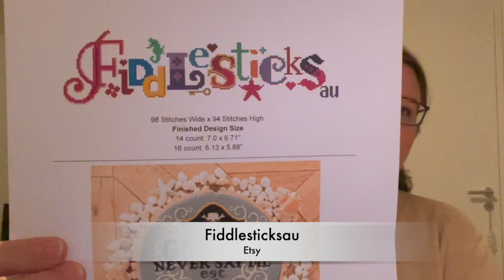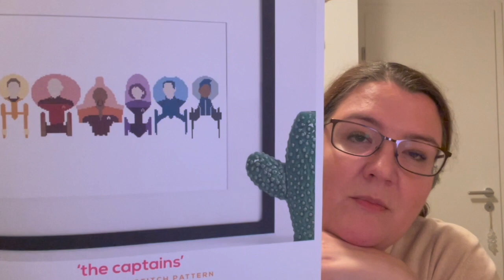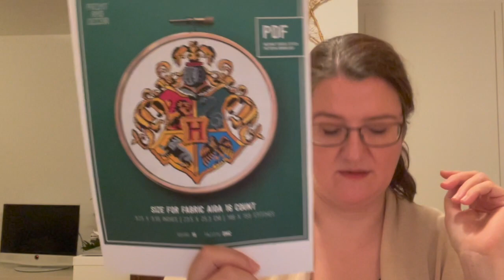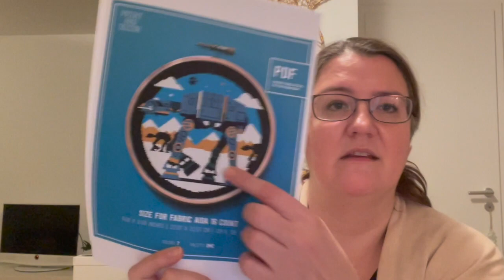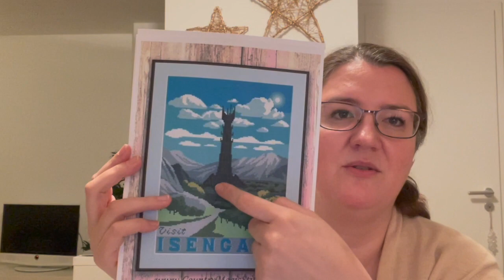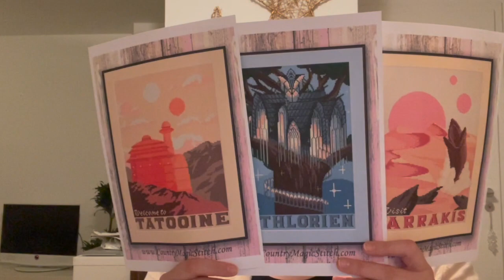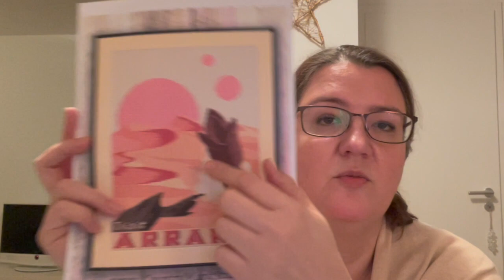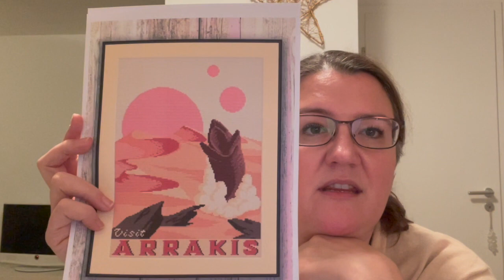Flosstube #5 FFOs, OMGs, WIPs and Starts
I finished some projects and was brainstorming with my bf on how so enhance upcoming stitchings. Enjoy an hour with me in my livingroom.

Timestamps:
Intro: 00:00
Boobies: 02:53
FFO Cities: 07:20
WIPs: 10:36
A bit of German customs: 18:26
Starts / Plans: 22:37
Shoutouts 35:05

Shoutouts:
Amber: RougeMamaStitcher
Meghan: StitchingMoon
Morti: MadMorti
Vanessa: Stitcherness (Insta)
Toni: The Stubborn Stitcher
Vani: Thread the Needle
Kayla Grey
Esther: Danish Stitcher
Jo: StitchyCatLady26
…and so many more lovely, wonderful people!

Facebook Group for HAED Train of Dream by Randal Spangler

Etsy buys:
Loki, Mobius, Jetski  by XCrossStitchPatternX
Cities by AwesomePatternCompany
Visit posters by CountryMagicStitch
The Captains by Happy Sloth
ATAT Walker and Hogwarts crest by PrintAndDecor
Goonies by fiddlesticksAU
Mini Masterpieces by TheStitchPatterns

Thank you so much and have a lovely day!